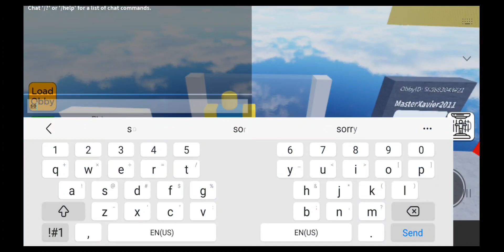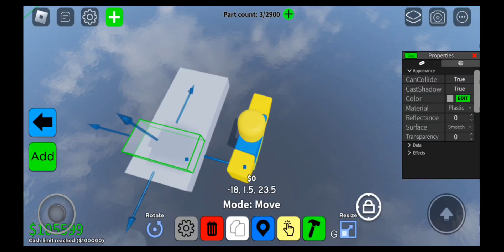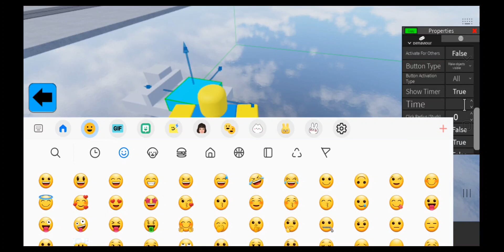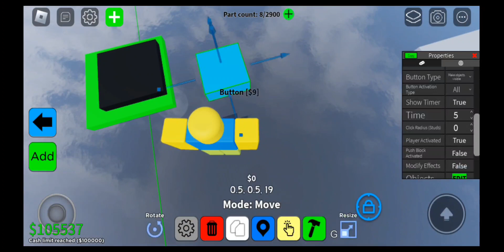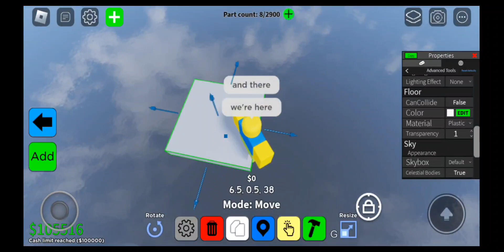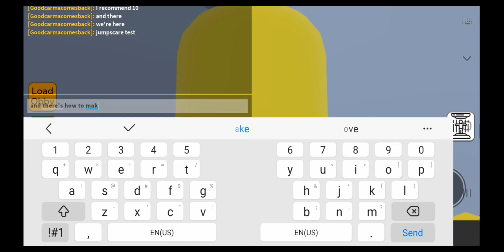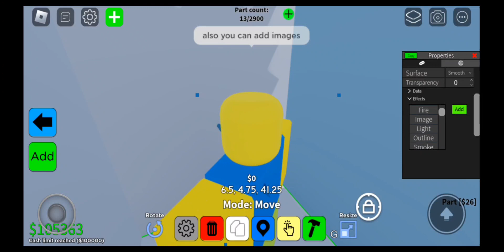How to make a Jump scare (Easy! Obby creator)